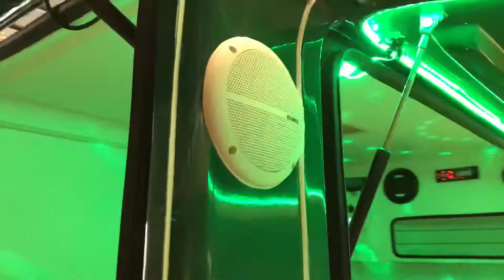Teaser of the New Mobile Kiosk